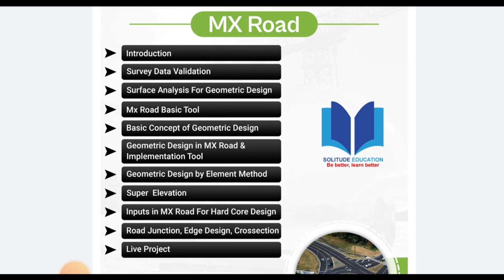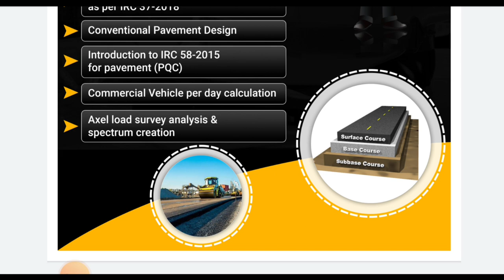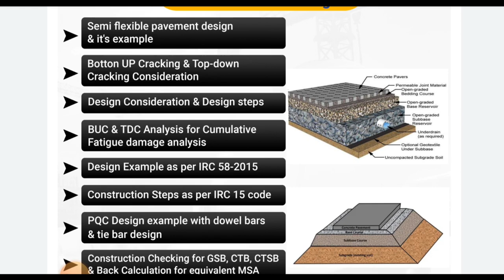Which software is required in highway construction | What skills required in interview